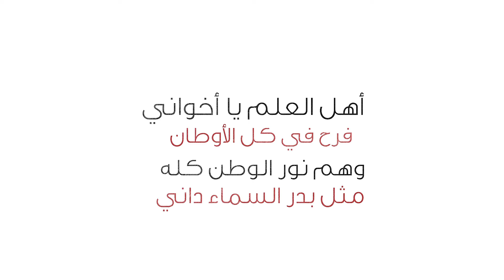عماد العلم ببلادي | يزيد الدوسري & عبدالإله النجيدي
كلمات:
أسامة الخثلان

ألحان وهندسة صوتية وتوزيع:
محمد العود

أداء:
يزيد الدوسري
عبدالإله النجيدي

شكر:
أ. فهد بن حسين

إنتاج:
إدارة التعليم بالخرج

ـــــــــــــــــــــــــــــــــــــــــــــــــــــــــــــــــــــــــــــــــــــــ